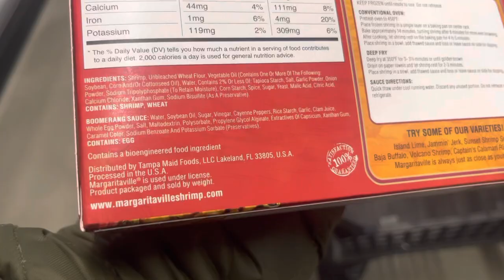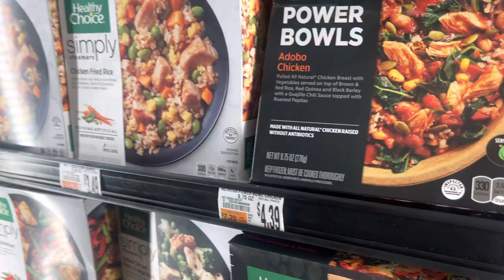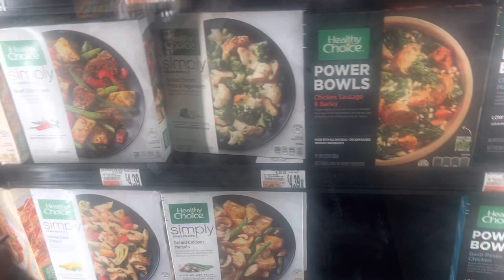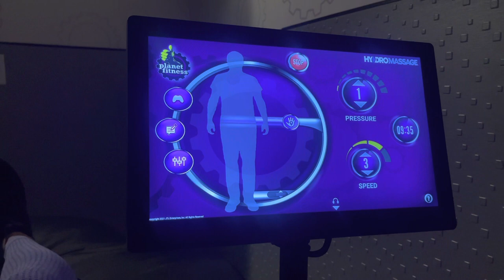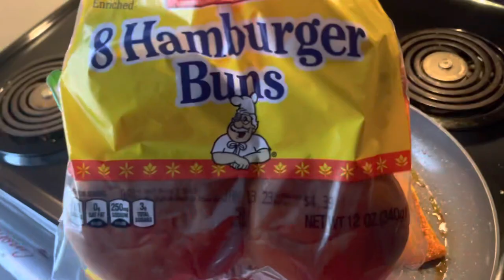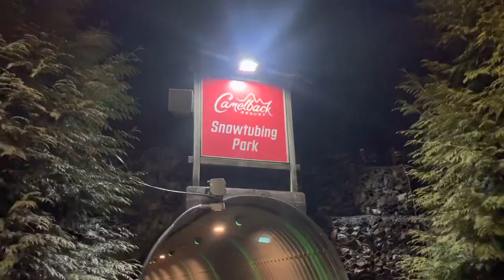WEEKLY VLOG: Poconos Road Trip | New Packages | Cooking and more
I’m back in the gym so there will be a lot of gym content, consistency is key.